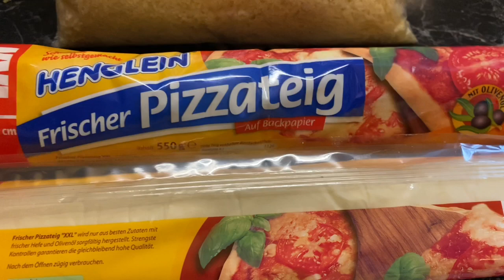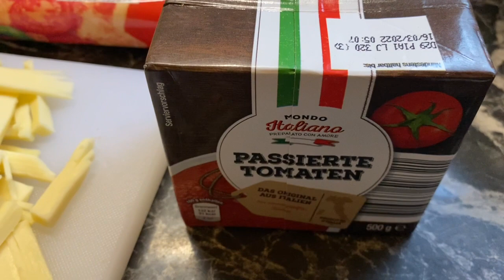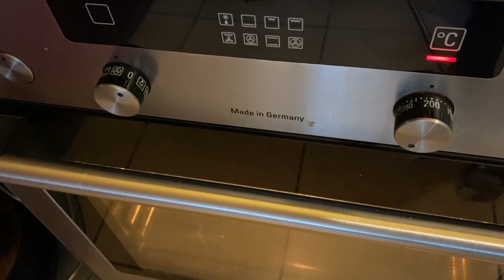Cùng con trai vào bếp Làm pizza, bữa ăn gia đình | cuộc sống thôn quê nước Đức | cuộc sống ở Đức